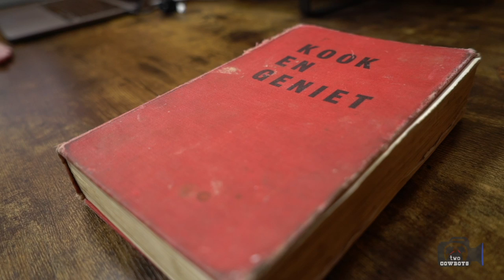Two Cowboys: Kook en Geniet - Introduction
The new adventure with the Two Cowboys - Kook en Geniet... because it is easier to teach her to cook!

We are two lost South African Travelling Cowboys that slow-travel the world in search of great destinations, food, events and people that make things.

We showcase the awesomeness in communities all over Canada, the U.S.A., New Zealand and the World.